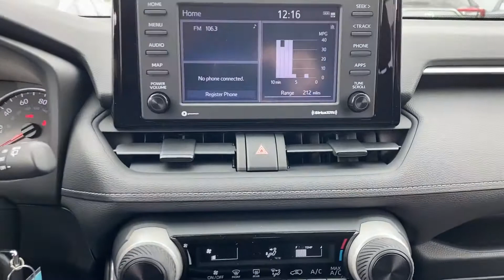2020 Toyota RAV4 LE